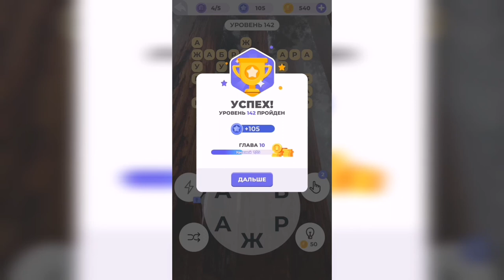Линия слова / Прогулка по лесу / Уровень 142